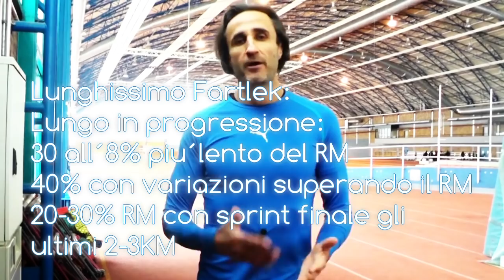Il LUNGO (LUNGHISSIMO) per la MEZZA e la MARATONA ( 2019 Run Fast!)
Magliette "Sempre a canna!"

Diventa Atleta Fastandfit